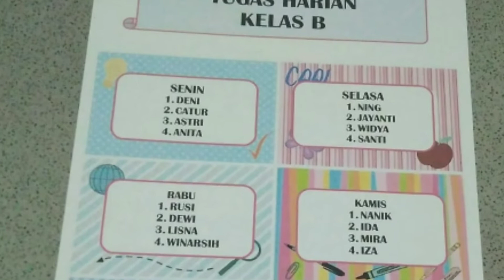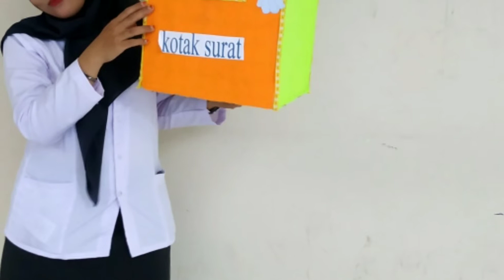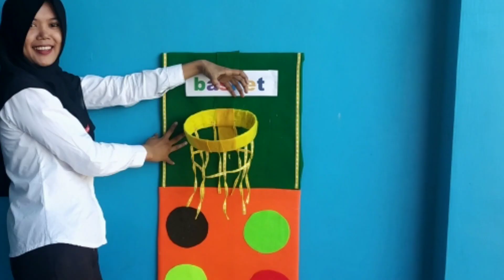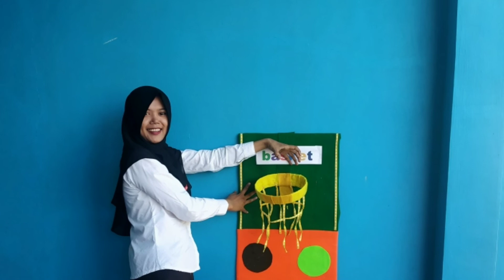PPG DALJAB PAUD - GADO-GADO SERPIHAN PPG DALJAB 3 UNNES - DIBUANG SAYANG 😍 Part 1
SERPIHAN PPG DALJAB 3 UNNES - DIBUANG SAYANG 😍